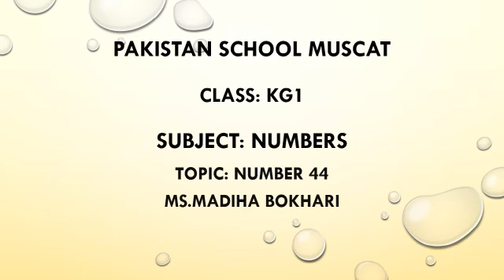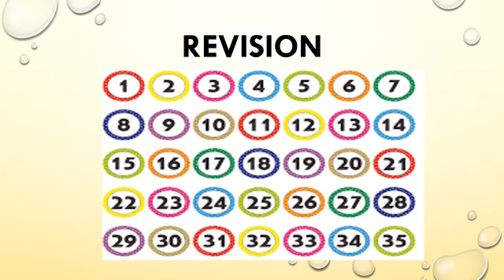KGI- Introduction of number 🌻44🌻